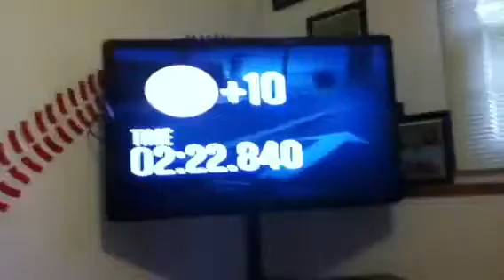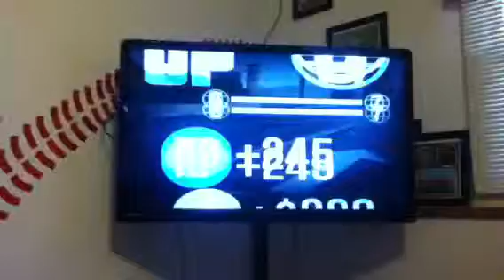GTA 5 racing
First time racing :)